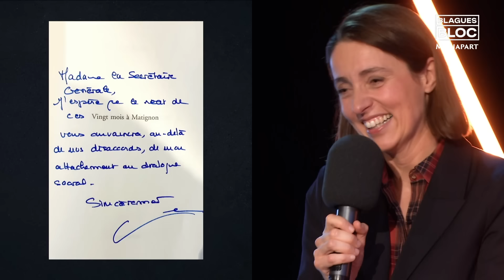Blagues Bloc : « Il y a quand même plein de possibilités d’être drôle sans être raciste »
Chaque mois, dans l’émission « Blagues Bloc », Guillaume Meurice interroge plusieurs invités sur leur rapport à l’humour et à la politique au sens large. Ce mois-ci, il a réuni au théâtre El Duende d’Ivry-sur-Seine (94) la secrétaire générale de la CGT Sophie Binet, la députée communiste Elsa Faucillon et l’humoriste Djamil Le Shlag.

➡️ Pour nous aider à enrichir notre production vidéo, soutenez-nous en vous abonnant à partir de 1 euro
➡️ Si vous êtes déjà abonné·e ou que vous souhaitez nous soutenir autrement, vous avez un autre moyen d’agir , le don